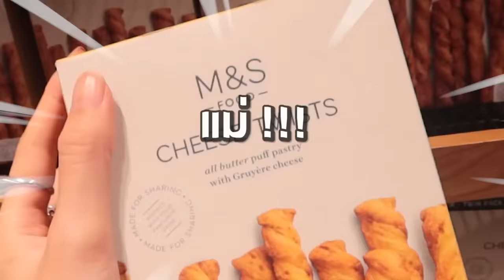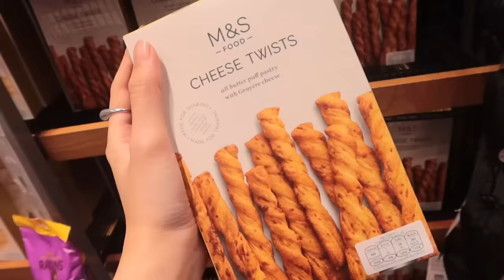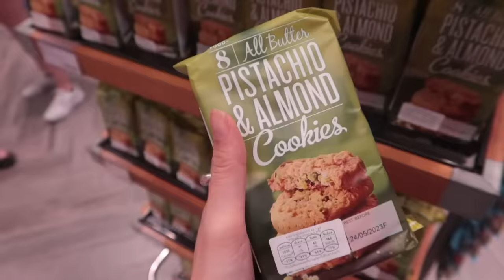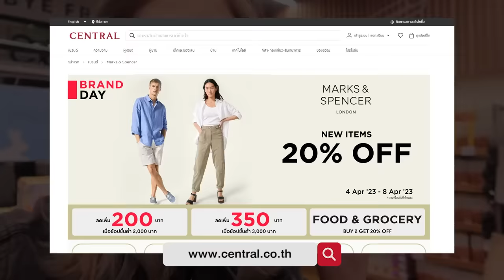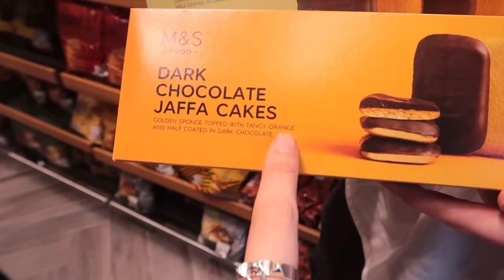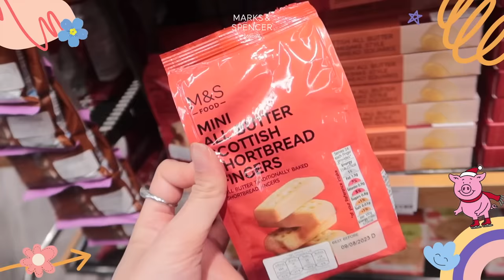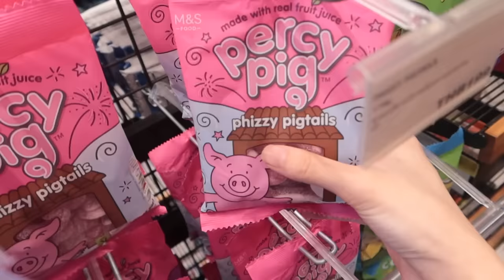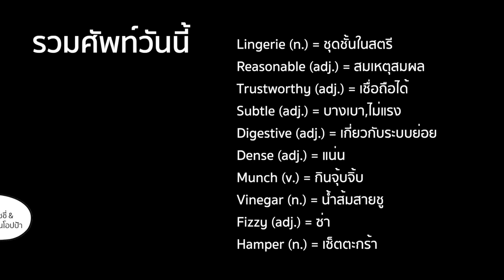เมื่อฝรั่งเดินช้อปซุปเปอร์อังกฤษในไทย มีของโปรดขายมั้ย? | มาร์ทามาไทย SS2 EP.4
พามาร์ทามาทัวร์ซุปเปอร์ฝรั่งในไทย อัพเดทไอเทมโปรด ห้ามพลาด คลิปนี้มีของจาก Marks & Spencer มาแจก เลือกเองกับมืออ

กติการับของขวัญพิเศษจากพีชชี่และมาร์ท่า 5 รางวัล
• แคปหน้าจอ "ไอเท็มไหนของ M&S ที่อยากตำตามพีชชี่และมาร์ท่า"
• แชร์โพสต์เป็นสาธารณะลง Facebook หรือ Twitter
• อย่าลืม! ใส่แฮชแท็ก สตีเฟ่นโอปป้า และ

ติดตาม Marks & Spencer เพิ่มเติมได้ที่

♦ CAMERA: Canon / Sony / Go Pro